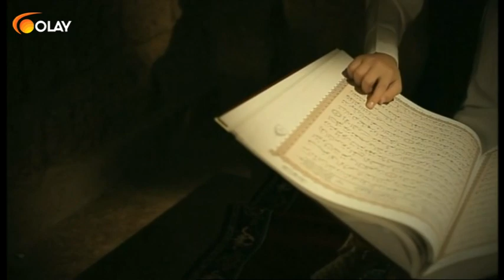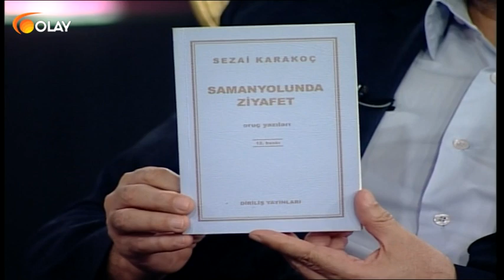Ramazan Medeniyeti - 17-05-2019